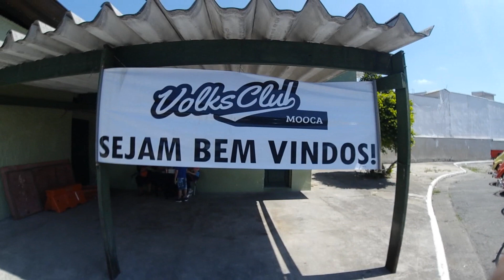Volks Club Mooca - Evento Beneficiente - Dia das Crianças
Evento beneficiente da Volks Club Mooca realizado no dia 12/10/2019 na rua dos trilhos na Mooca.